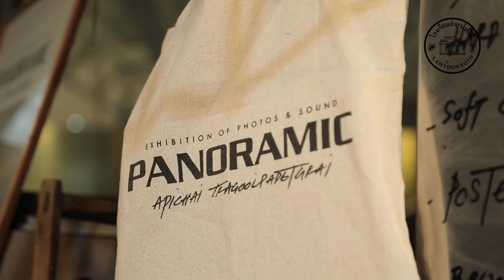LAMYOON FOTO talk 2 Apichai Tragoolpadetgrai เล็ก Greasy Café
Apichai Tragoolpadetgrai   เล็ก Greasy Café